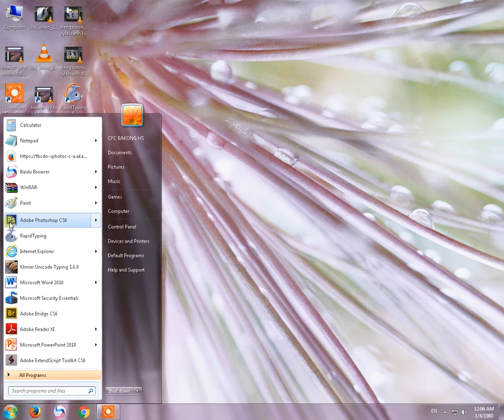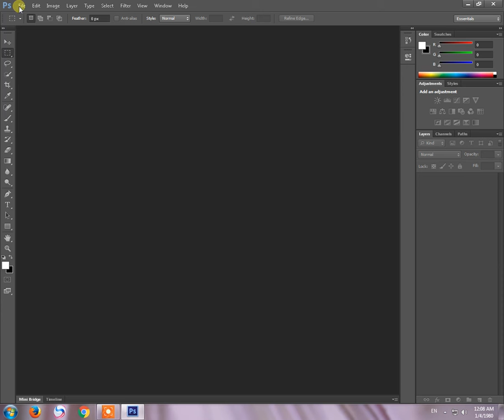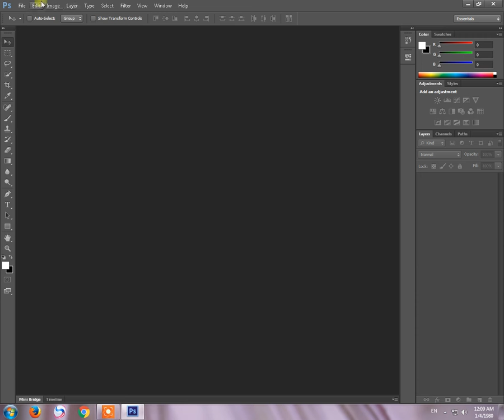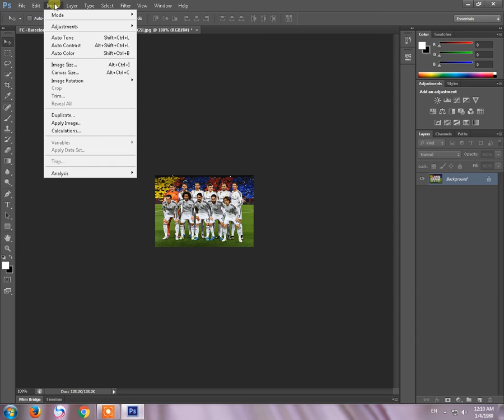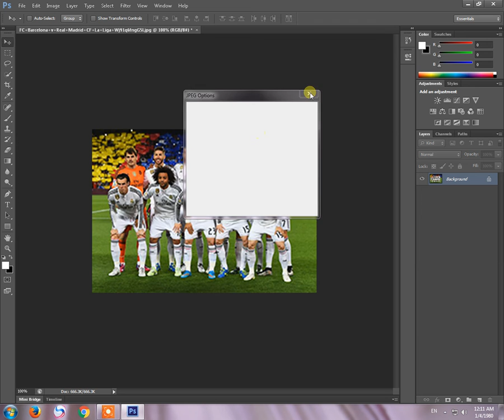cheam sopheak Resizing